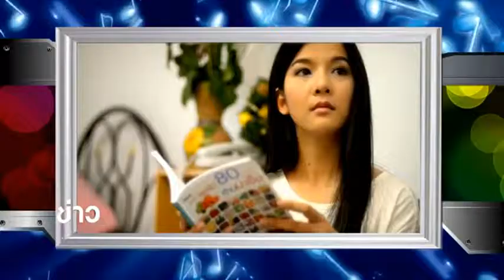"ข่าวลูกทุ่ง เทปพิเศษ สงกรานต์สัญจร" ตอนที่ 5 @ข่าวลูกทุ่ง 15 เม.ย. 57